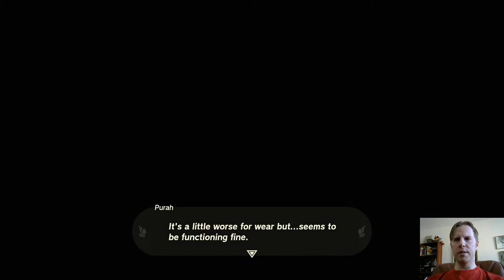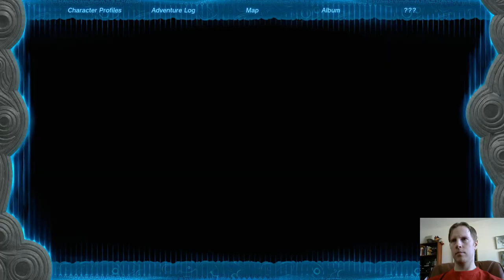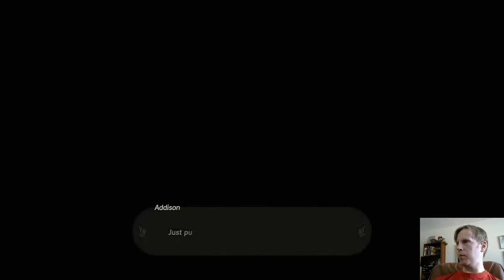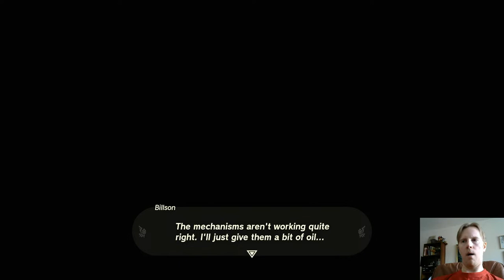The Legend of Zelda: Tears of the Kingdom - Is it as bad as BotW?